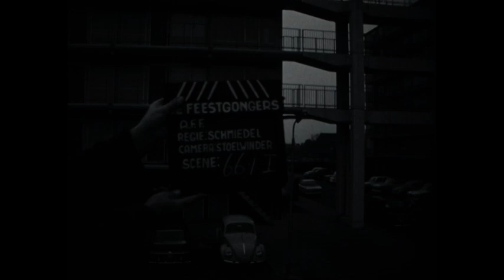Feestgongers (trailer)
Enkele fragmenten uit de eerste Friese boekverfilming uit 1970/1971, naar de experimentele roman De Feestgongers (1968) fan Anne Wadman. De verfilming liep op niets uit. De makers slaagden er niet in de financiering rond te krijgen. De fragmenten die u hier ziet, komen uit een serie proefopnames die men in 1970 op 16mm-film en in 1971 op 8mm-film maakte. Tussen de 8mm-opnames zit de eerste bedscène uit de Friese filmgeschiedenis.